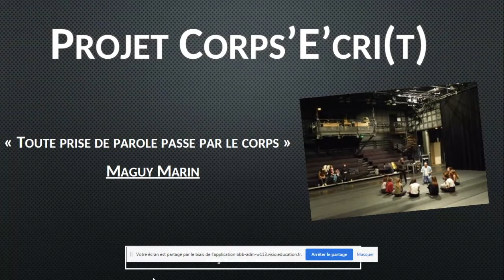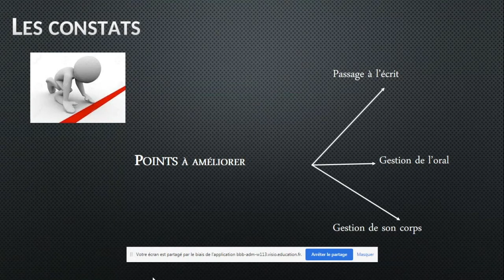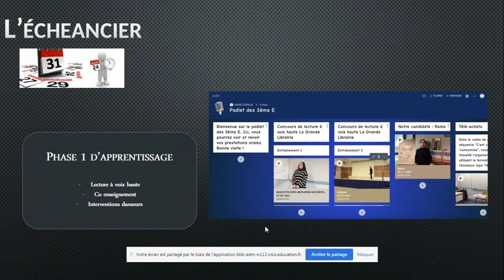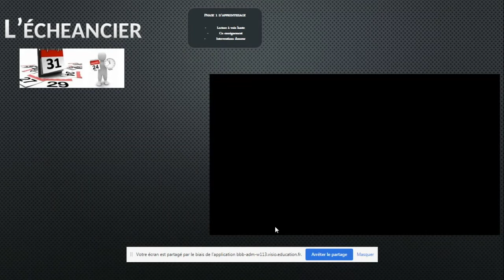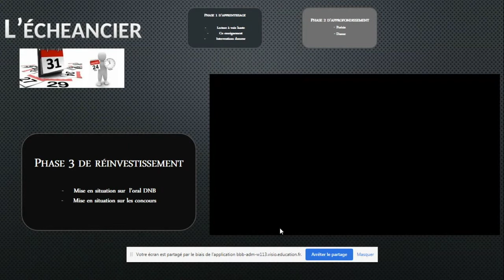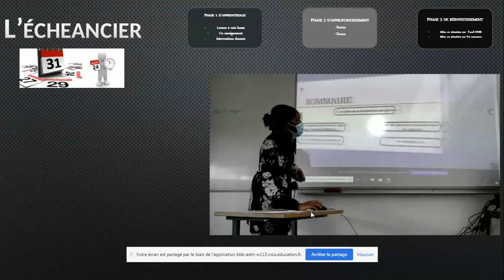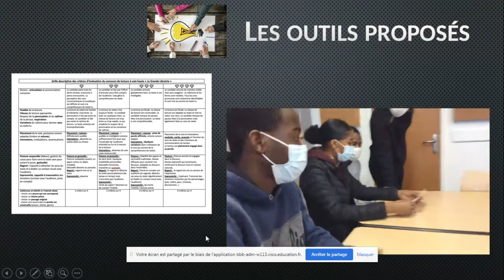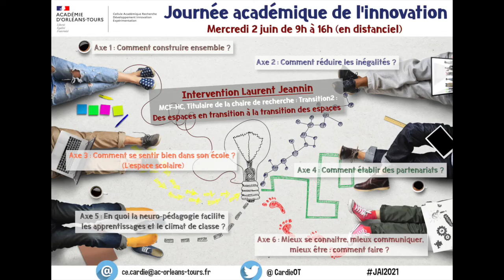Corps'E'cri(t) - JAI2021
Dans cette vidéo le collège Rosa Parks à Châteauroux (36) présente "Corps'E'cri(t)" durant la journée académique de l'innovation 2021.
Ce dispositif prend place dans l'axe 6 "Mieux se connaitre, mieux communiquer, mieux être : comment faire ? "
Intervenantes : Coralie Haise et Claire Jardin